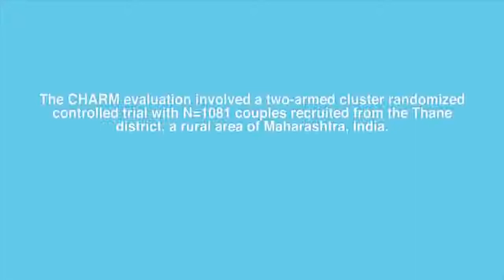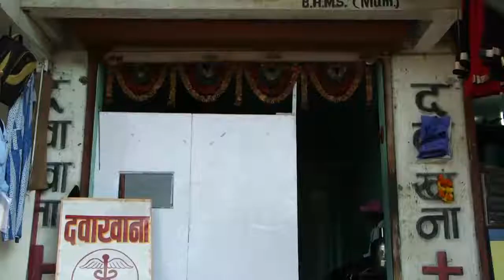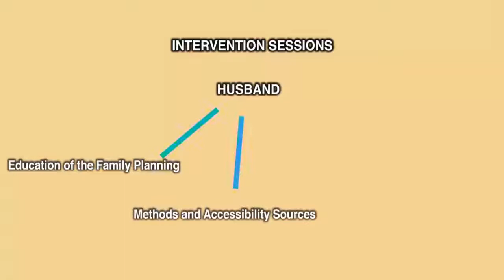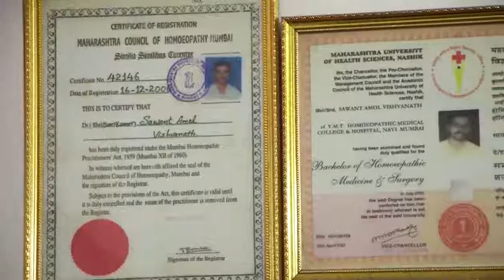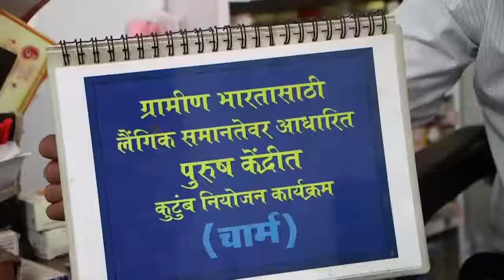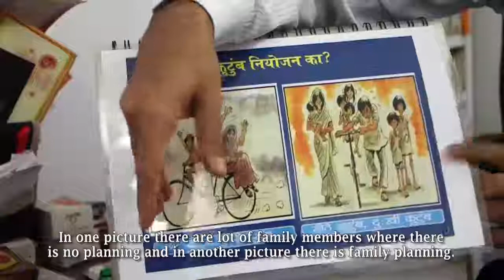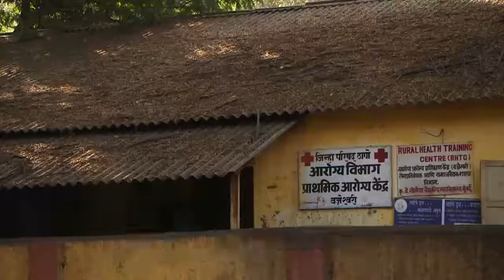CHARM With subtitles